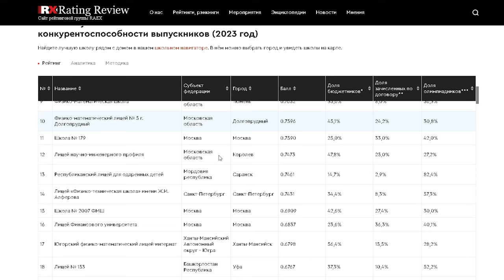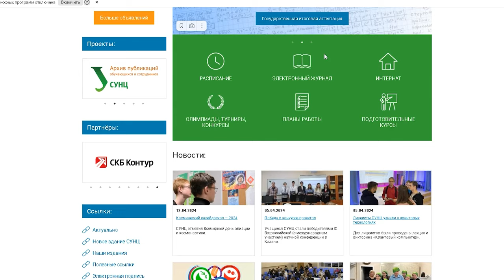ТОП 5 ЖК, где хорошо ЖИТЬ РЯДОМ со ШКОЛАМИ | Екатеринбург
Сегодня вместе с Валерией Козловой, вице-президентом Уральской Палаты Недвижимости, мы подготовили видео, которое посвящено родителям и их детям. А именно: куда отдать своих детей в школу и где бы рядом прикупить жильё, чтобы бы дети ходили в школу, а не возить их на автомобиле. В ходе отбора школ учитывалось два параметра рейтинга: поступаемость выпускников в ведущие ВУЗы страны и конкурентноспособность. Поэтому, друзья, смотрите видео и узнайте топ пять школ, куда отдать своих детей и какие ЖК расположены вокруг этих школ!

Подробнее смотрите в видео:

00:00 Анонс
00:31 Гостья эфира
01:16 Параметры отбора школ
04:02 ТОП 5 школ
06:19 Какие ЖК относятся к какой школе
15:12 Почему детям лучше ходить в школу, чем ехать